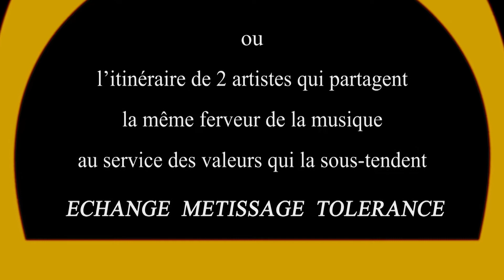Batista/Yoro Ndiaye Itw Paris-Dakar musical !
Interview Batista/Yoro Ndiaye